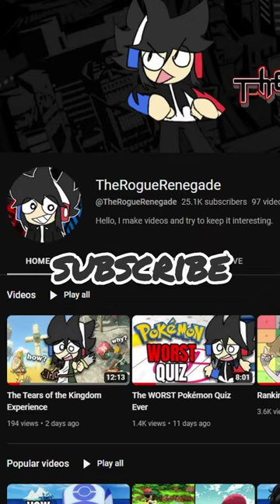Snorlax is a REAL Person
Snorlax is based off of one of GameFreaks team members Koji Nishino